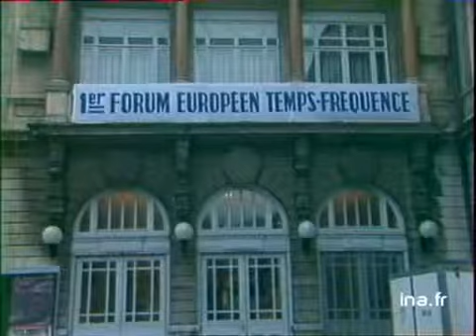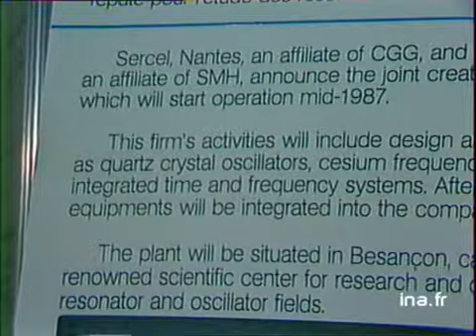Le colloque européen temps fréquence électronique à Besançon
18 mars 1987
Le 1er colloque européen autour de l'électronique temps fréquence a ouvert ses portes ce matin à Besançon. Présentation de ce domaine et du colloque à travers les interviews de ses initiateurs et des images du forum.     Cette technique de pointe est dérivée de la chronométrie.     - Interview de Jean Jacques GAGNEPAIN, directeur d'études au CNRS. Il explique ce que sont le temps fréquence et ses applications.     En matière d'électronique temps fréquence, l'Europe produit 40% de la production scientifique mondiale et la France 30%.     Ce colloque a été organisé sur l'initiative des professeurs bisontins BESSON et GAGNEPAIN. Leurs 2 laboratoires de Besançon emploient 80 scientifiques. Leurs découvertes sont utilisées dans différents secteurs.     - Interview de Raymond BESSON, professeur et directeur de laboratoire. Nombreuses applications des mesures temps fréquence dans l'industrie et la métrologie.     250 scientifiques du monde entier participent au colloque. Les industriels exposent les appareils de mesure fabriqués d'après leurs découvertes.    Le prochain salon aura lieu à Neuchâtel parce qu'il est conjointement organisé par les Suisses et les bisontins. Images d'archive INA